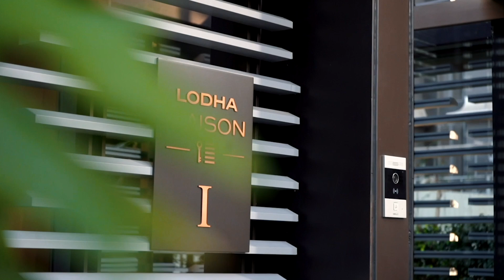Lodha Maison | The Luxury of Independent Living In The Midst Of Nature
Amidst the statuesque skyscrapers of Mumbai, Lodha Maison gives you the opportunity to possess an exclusive property at Worli, one of the prime neighbourhoods of the city. Treat yourself to the rarest living experience where every amenity is reserved just for you.